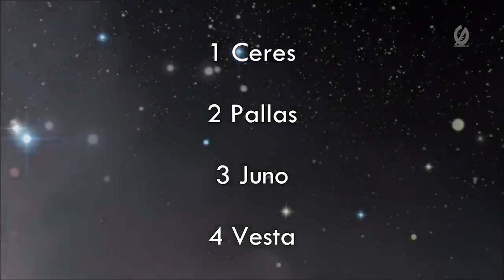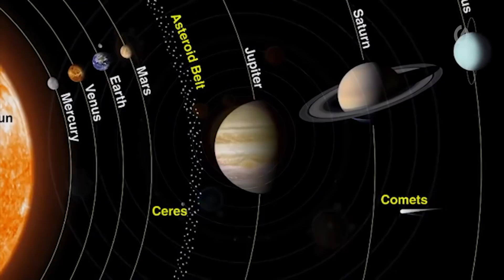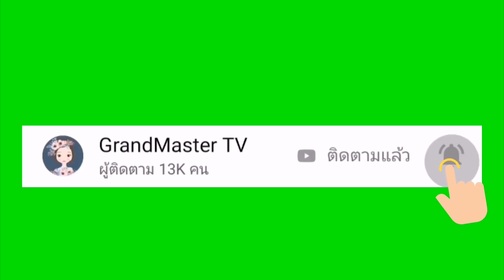"ซีรีส"ดาวเคราะห์แคระเค็มๆที่อาจมีมหาสมุทรใต้พิภพ!